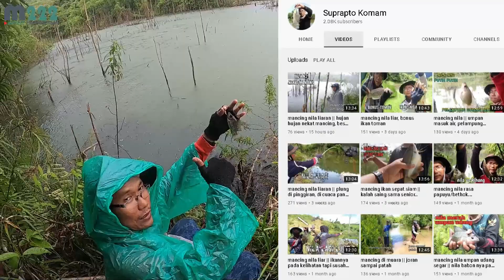BADAIPUN DITERJANG DEMI MBAK NILA LURRR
Assalamualaikum
ALHAMDULILLAH
KALI INI KAMI MANCING DI SPOT IKAN NILA, ALHAMDULILLAH BANYAK DAPATNYA.

JANGAN LUPA DUKUNG CHANEL INI YA TEMAN-TEMAN AGAR LEBIH BERKEMBANG LAGI.
TERIMAKASIH